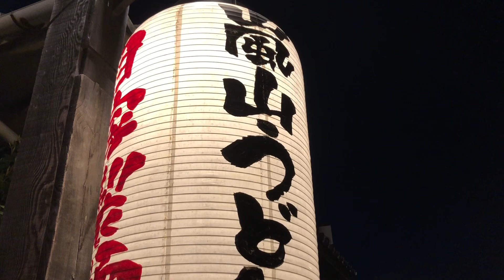夜の京都嵐山⭐️ Kyoto Arashiyama at night 2023年4月13日